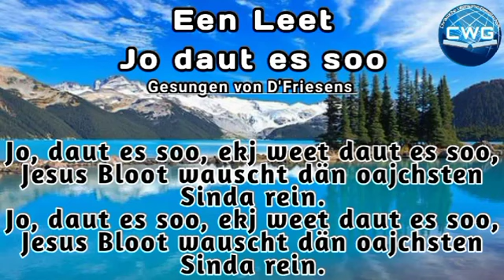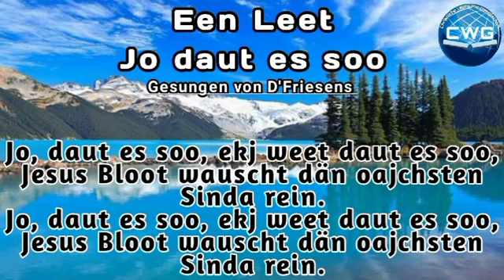plautdietsche leeda(2)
plautdietsche leeda